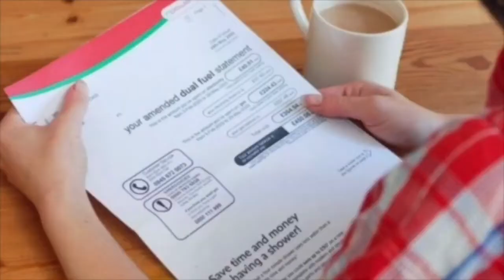los alimentos en Gran Bretaña alcance un máximo de hasta el 15% este verano